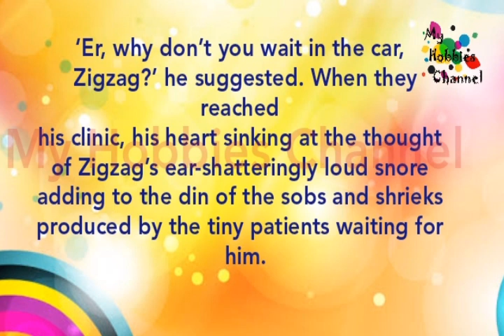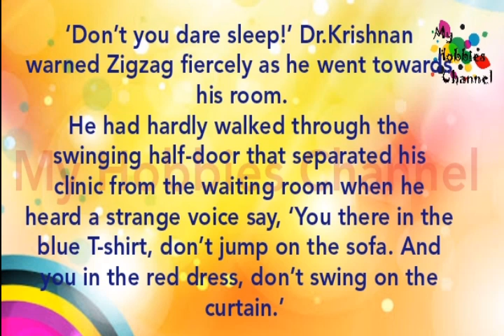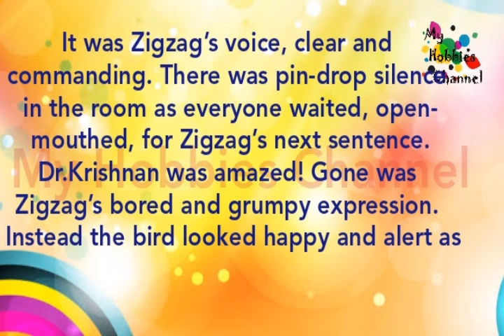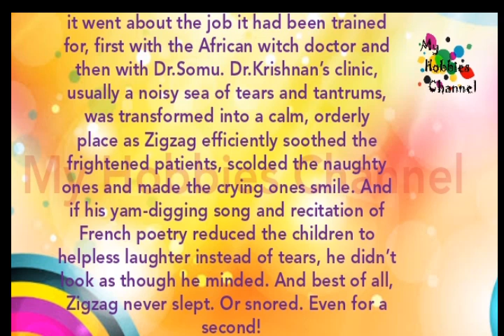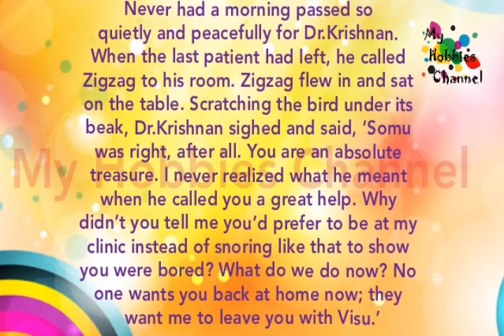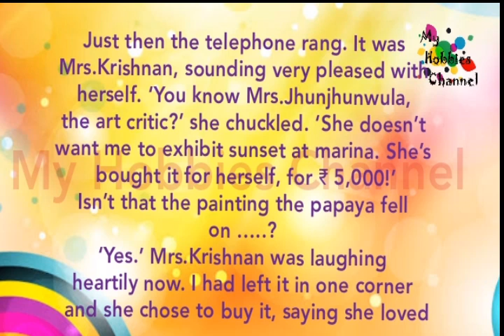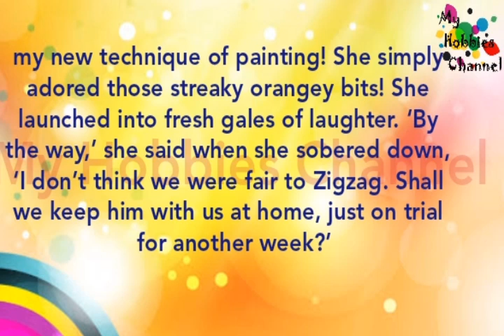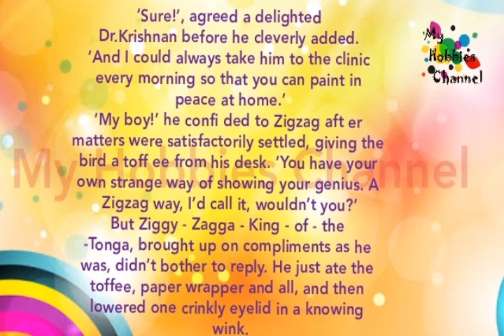Zig zag part-4 tamiil meaning-10th English new syllabus || My Hobbies Channel